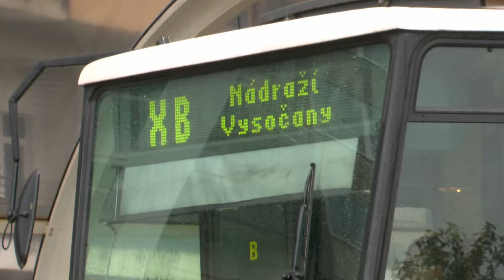PRAHA: Povodně a MHD, pondělí 3.6.2013 odpoledne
Během natáčení videa se průtok pohyboval okolo 2900 m3/s a výška hladiny kolem 505 cm (dle dat ČHMÚ v Praze - Chuchli)